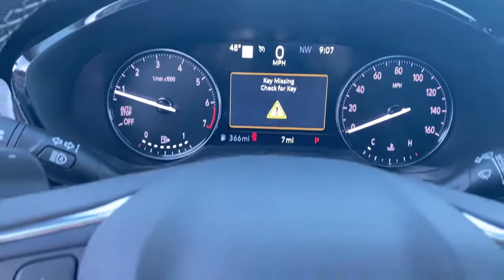2022 Buick Envision Branson, Forsythe, Ozark, Kimberling City, Harrison, MO 36858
Summit White New 2022 Buick Envision available in Branson, Missouri at Pinegar Chevy Buick GMC Branson. Servicing the Forsythe, Ozark, Kimberling City, Harrison, MO area.

AUDIO SYSTEM  10.2 DIAGONAL BUICK INFOTAINMENT SYSTEM WITH NAVIGATION  includes multi-touch display  AM/FM/SiriusXM stereo  Bluetooth streaming audio for music and most phones  Wireless Apple Carplay/Wireless Android Auto for compatible phones  advanced voice recognition  in-vehicle apps  personalized profiles for infotainment and vehicle settings.